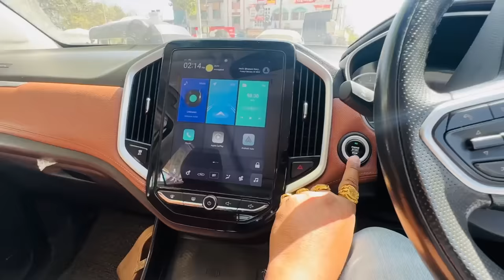Main Fail hone wali hu? 😭Board Exam Routine😱 2nd Paper Bahut Hard Tha Bindass Kavya HSC Exam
First Exam paper bahut acha tha but 2nd paper thoda hard tha pata nahi kya hoga mujhe ache marks milenge ya nahi